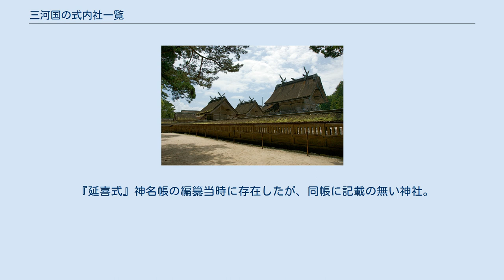三河国の式内社一覧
三河国の式内社一覧（みかわのくにのしきないしゃいちらん）は、『延喜式』第9巻・第10巻「神名帳上下」（延喜式神名帳）に記載のある神社、いわゆる「式内社」およびその論社のうち、三河国に分類されている神社の一覧。
 『延喜式』神名帳では、小社26座25社を記載。
 2）格の「名神大」は名神大社を、「大」は式内大社（名神大社除く）を、「小」は式内小社を意味する。
 3）比定社が複数ある場合、最も有力なものを無冠で示し、他の論社には「（論）」を冠した。
 4）本来の式内社とは認めがたいものの、式内社を合祀したなどその後継を主張するもの、その他参考の神社には「（参）」を冠した。
 5）「集成」列は神社史料集成（國學院大學21世紀COEプログラム「神道・神社史料集成」）における神社項へのリンク先を記載。